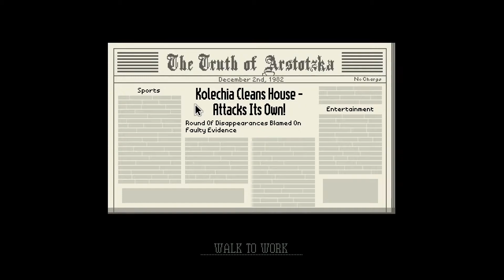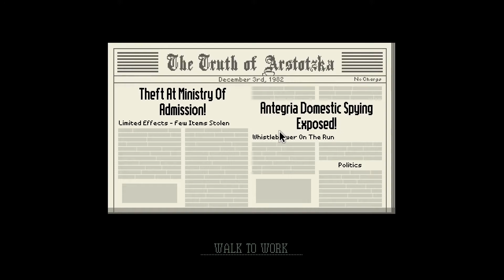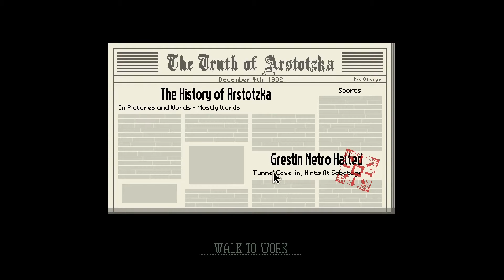WE ARE BEING WATCHED | Papers, Please - Part 2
Is there even a point to this description below the video?